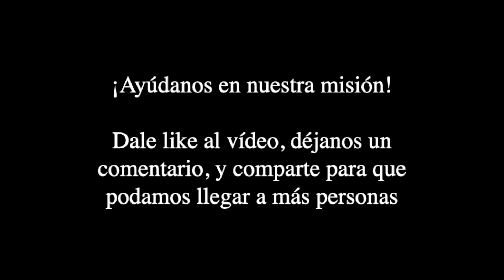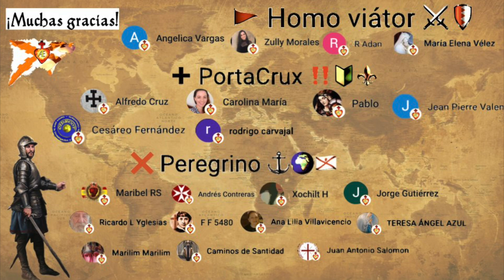Festividad del Santísimo Sacramento: lectura e himnos [3º parte de la Octava del Corpus Christi]